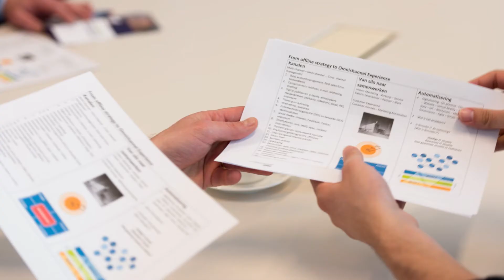Data & BI Summit 24-26 April 2018 | The Convention Centre Dublin | Dublin, Ireland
Join Business Analysts, Data Professionals & Power BI Users to learn, network & engage!

What to expect at the Data & BI Summit:
Exceptional, quality content: Learn how to bring your company through the digital transformation by gaining new understandings of your data and deepening your knowledge of the Microsoft Business Intelligence tools. Products will include: Power BI, PowerApps, Flow, SQL Server, Excel, Azure, D365 and more!

Answers to your questions: Network with the Microsoft Power BI team, dig-in onsite to find immediate answers with industry experts, Data MVPs, and User Group Leaders while taking advantage of the opportunity to engage in interactive sessions, workshops and labs.

Network with your peers: Enjoy countless opportunities to create lasting relationships by connecting and networking with user group peers, partners and Microsoft team members.

Stretch your skill set: Advance your career by learning the latest updates and how they can help you and your business.
Don't miss your chance to save on registration.
Register now and save with advanced pricing until 15 March.

Full conference schedule is now available.
Explore tracks and add sessions to your schedule planner to maximise your Data & BI Summit experience.

Meet the Microsoft Power &